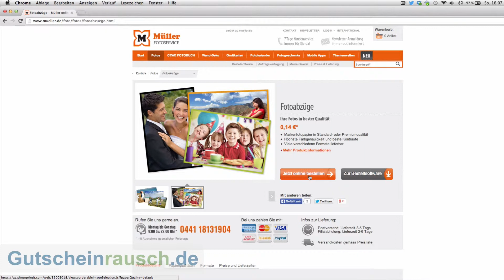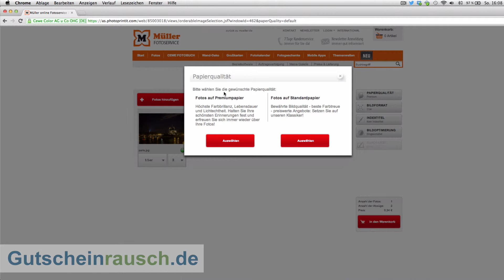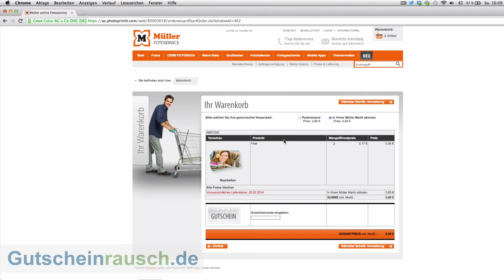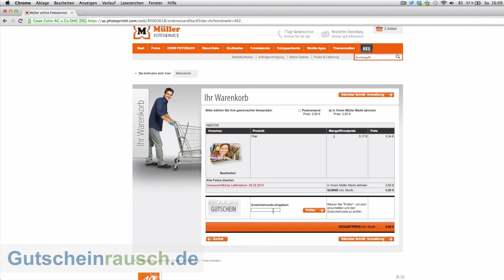Fotoprodukte bestellen bei Müller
Was früher die analoge Kamera war ist heute das Smartphone. Damit machen wir Tag für Tag unzählige Fotos -- und am Ende bleiben diese meist ungenutzt auf dem Gerät oder einer Festplatte. Denn heute entwickelt doch kaum noch jemand Fotos. Und vor allem nicht regelmäßig oder gar zum Verschenken. Dabei sind Fotogeschenke eine tolle Idee und lassen sich heute sogar mit den Fotos vom eigenen Smartphone gestalten. Die Müller Foto Webseite macht dies einfach möglich und bietet euch dabei viele verschiedene Möglichkeiten. Ob eure Fotos dabei von eurem iPhone oder Android-Smartphone kommen oder doch mit einer Kamera aufgenommen wurden spielt keine Rolle.